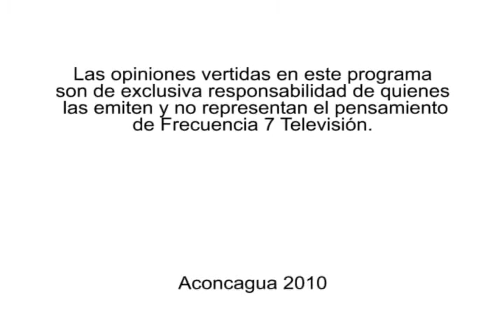PROGRAMA COLEGIO PROFESORES 10 JUNIO.avi